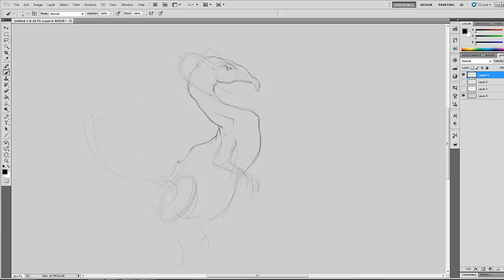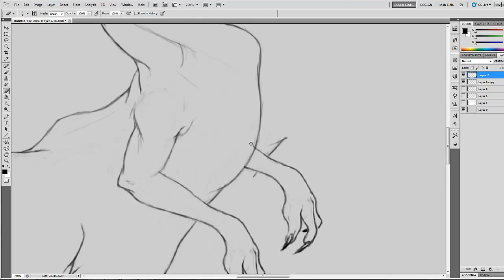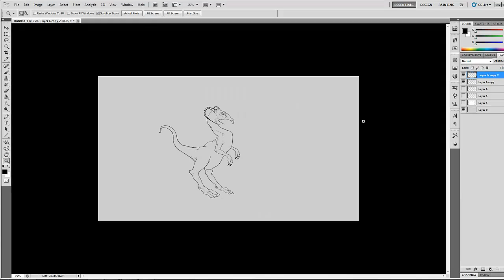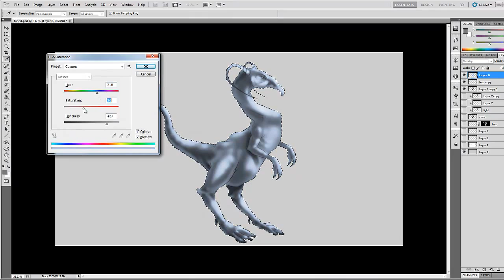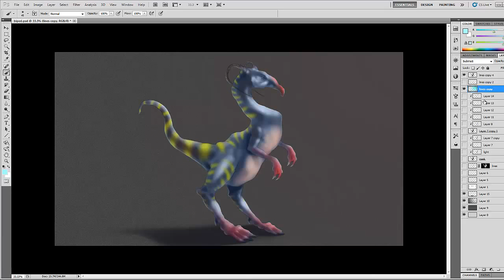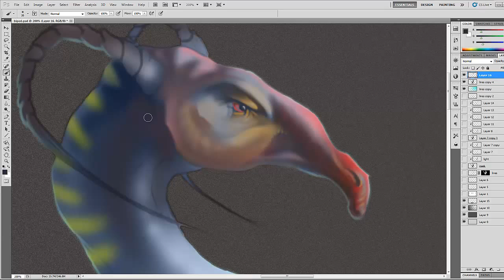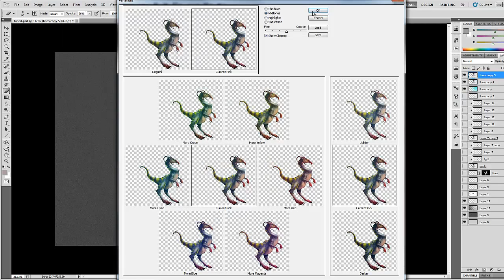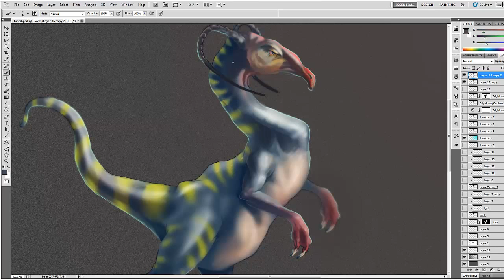Creature Design - Bi-Ped Timelapse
A majestic Bi-Ped creature design. Painting in Photoshop, but showing all the steps to recreate this image yourself. Watch and learn as I complete the image from initial sketch through to final render.